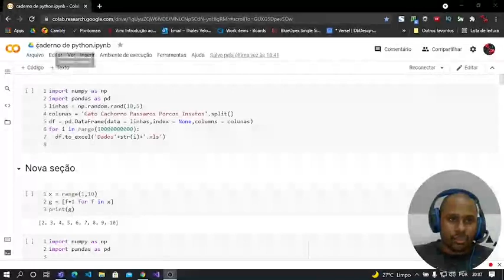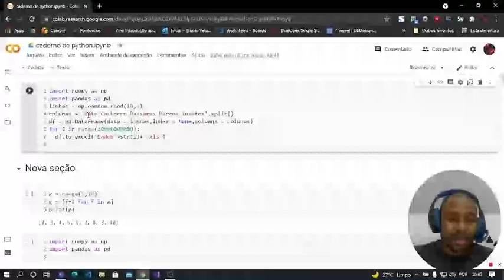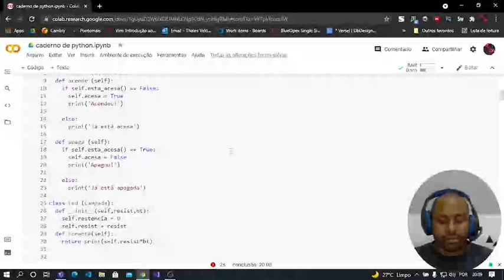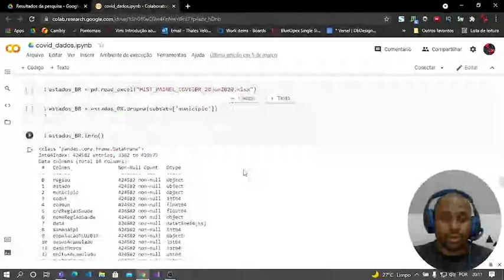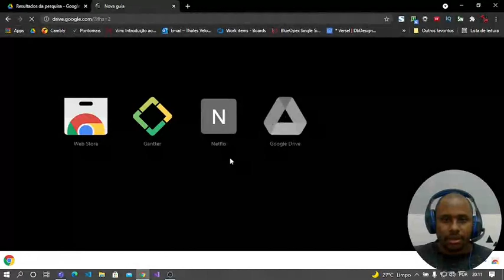COMO ESTUDAR PYTHON DE FORMA EFICIENTE ? FERRAMENTAS E DICAS